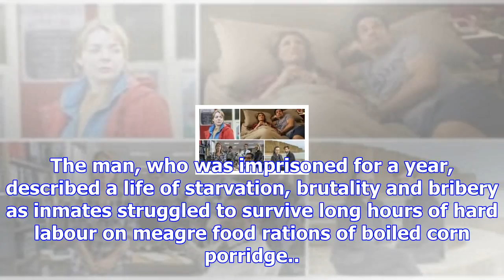Inside north korea's gulags: labour camp survivor tells of starvation, brutality and bribery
Deaths in North Korea’s notoriously cruel gulags stopped being recorded after dictator Kim Jong-un t...